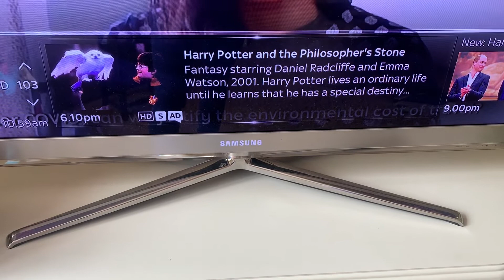Real life housework 😀😀 4 July 2021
UnicornRubbby